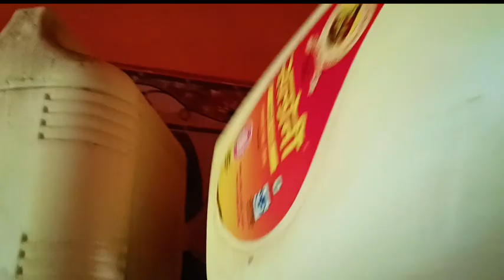গ্রামের বাড়ির বউ বন জঙ্গল থেকে এটা কি তুলে নিয়ে এলো । 😲😲@bulbul Village Life vlog #